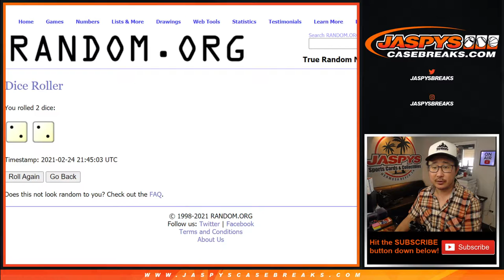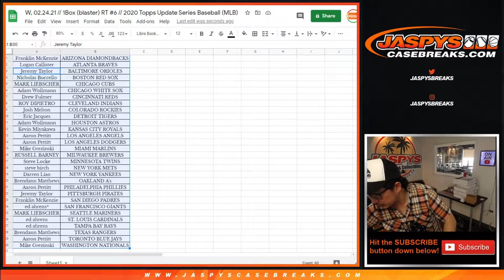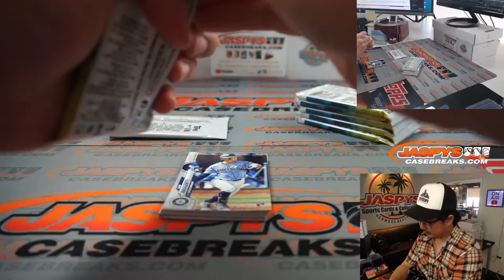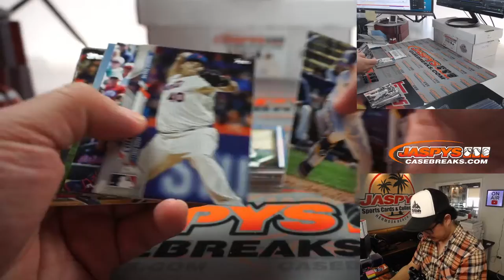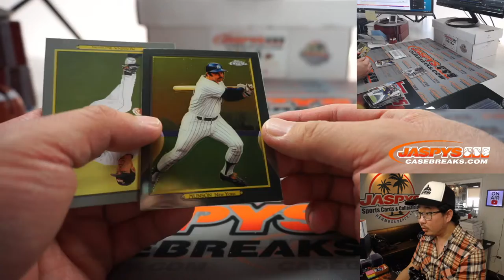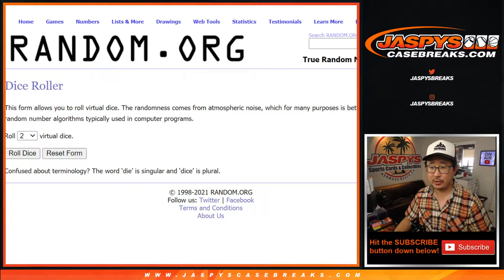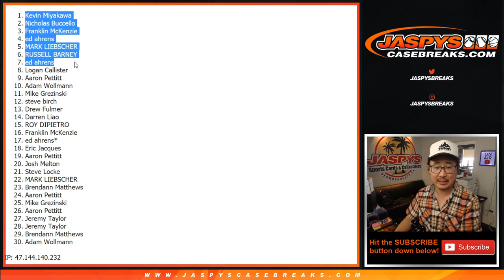W, 02.24.21 // 1Box (blaster) RT #6 // 2020 Topps Update Series Baseball (MLB)